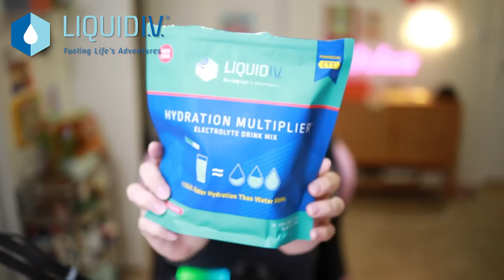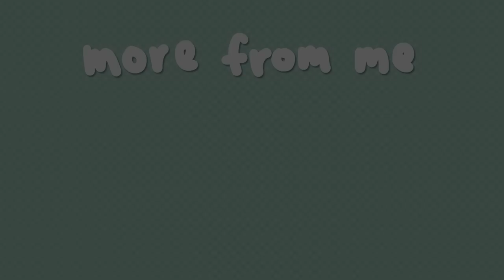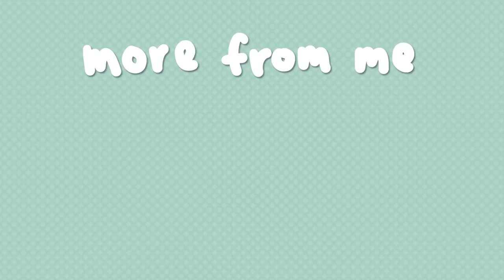I finally figured out why my island sucks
**LIQUID IV HAS CHANGED THE REDEMPTION AMOUNT FROM 15% TO 25%. WE APOLOGIZE FOR THE CONFUSION!

I have SO many areas on my island that I have left unfinished, and today is the day I conquer at least a few of them. Sometimes I forget to finish these exterior builds on my summer island, so let's hop to it!

0:00 Intro
2:25 Finishing the pool 🌴
6:06 Lake dock & boardwalk
8:45 My seasonal area needs updating
12:08 Toby & Monty's yard
16:35 Outro

LISS THE LASS
1753 E Broadway Rd STE 101-533